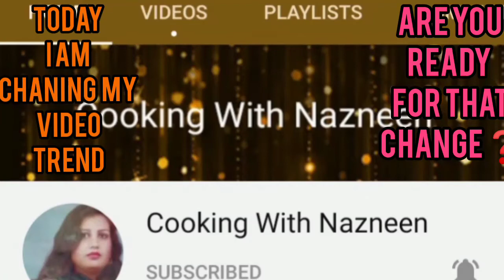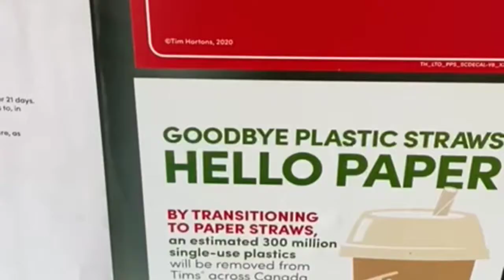Life of American Truck Driver | Life Of A Driver Vlog By Nazneen | Trucker Life In America Part 1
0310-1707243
AMERICA TRUCK DRIVER LIFE|| INCOME || INDIAN IN AMERICA
Life of an American Truck Driver | Life Of A Driver Vlog By Nazneen | Trucker Life In America Part 1
A Day in The Life of an American Truck Driver - Road Rage, Brake Check, Car Crash, Instant Karma USA
best of semi truck brake check